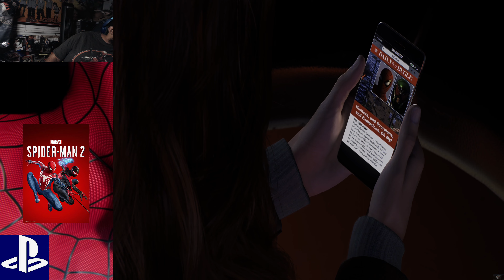Spider-Man 2 Coney Island Part 9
0:00 Intro
12:11 Night On The Town
21:57 A Change For The Better
40:50 Party Crashers